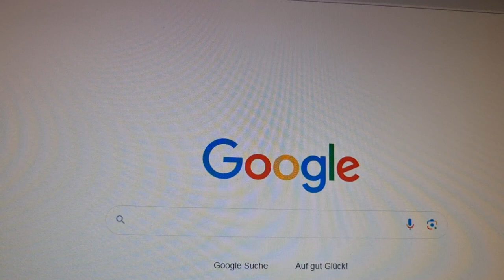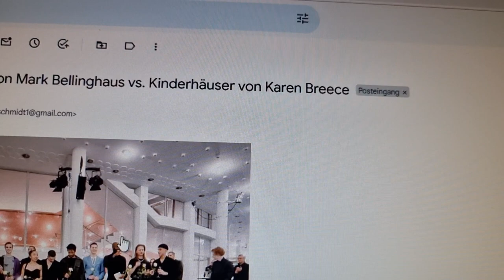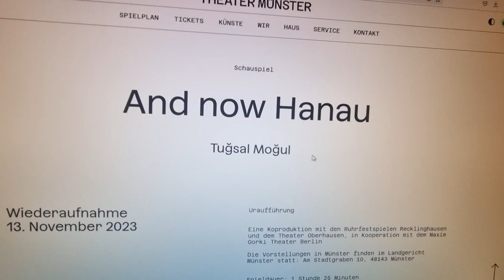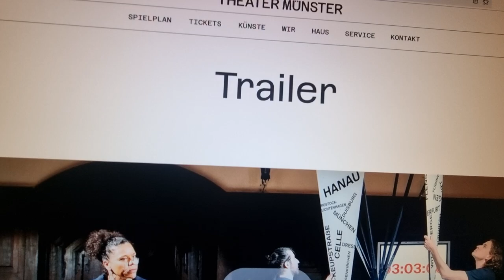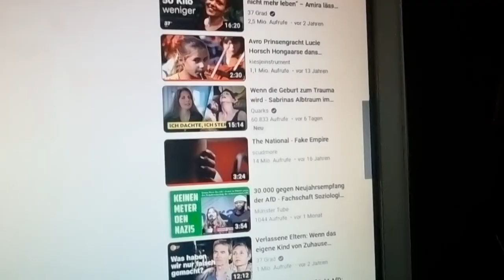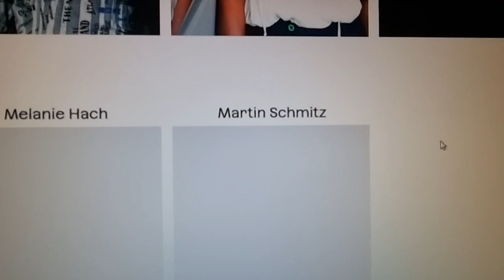AGNES LAMPKIN KINDERHAUS VON MARK BELLINGHAUS VS. KINDERHÄUSER VON KAREN BREECE by bellinghaus!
Bitte unterstützt meine Petitionen, denn Petitionen sind ein demokratisches Tool. Als ich über Monate vor dem Theater Münster fast jeden Abend stand, um meine Petition gegen die Weiterführung einer Intendanz Kost-Tolmein dem Theaterpublikum auszuhändigen, da lernte ich sehr viel.
Ich erfuhr von dem Münsteraner Theaterpublikum, dass es quasi die gleichen Probleme mit der 51 jährigen Dr. Katharina Kost-Tolmein hat, wie ich.
Diese Frau kam nach Münster, und bevor sie sich ins Zeug legte, warf sie fast die Hälfte der am Haus angestellten Künstler in hohem Bogen raus. Wohlgemerkt, in der Hoch-Zeit von Covid-19/Corona, und nur einen Monat vor Weihnachten.
Stellen Sie sich doch nur mal vor, Sie haben Kinder, wie es Agnes Lampin selber tut. Woher ich das weiß? Weil Sie mir das selbst erzählte, als wir während der Premierenfeier für "Die Vier Jahreszeiten", am 11. März, 2023, also ein geschlagenes Jahr vor dem Kracher, der mich aus meiner Bahn werfen sollte. Das war der Plan.
Glaubt Ihr wirklich, es war rein zufällig, dass ausgerechnet der übelste METOO-Straftäter namens Günther Beelitz, den ich in 2021 per Strafanzeige als Täter outete, dass ausgerechnet dieser Verbrecher der Boss von Katharina Kost-Tolmein war? Und all die anderen Ungereimtheiten, wie z.B. Martin Schmitz, unser erster Ehrengast. Natürlich.
Frau Agnes Lampkin, ich fordere Sie hiermit auf, die Vorstellung am 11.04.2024 zu boykottieren und ausfallen zu lassen. Da ich am 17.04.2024 um mein Recht vor Gericht kämpfen werde.
Und bei Gott, ich werde kämpfen und siegen.
Gegen ein Unterfangen, das mir so viele Schmerzen gekostet hat, und das mit als Missbrauchsopfer und Opfer eines Straftäters wie es Günther Beelitz ist, bis heute starke Schmerzen bereitet.
Was Sie alle, das Team dieses Plagiats, ja wirklich glücklich machen muss.
Denn dass Sie alle mich nichts als hassen, das ist mir in den letzten Jahren wirklich klar geworden.

Warum nur, warum, klauen Sie alle meine Ideen?
Meinen Sie, ein Künstler erkennt seine Kunst nicht wieder?